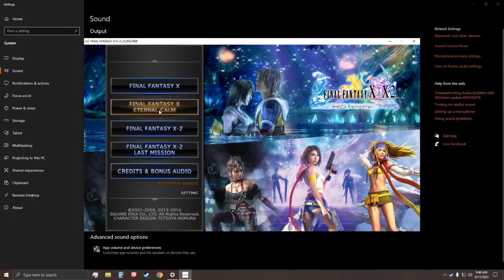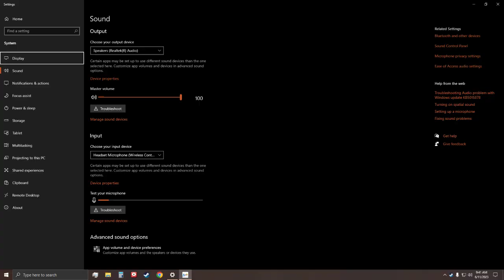LonewolfLegendOfficial's Thrilling FINAL FANTASY X HD Journey